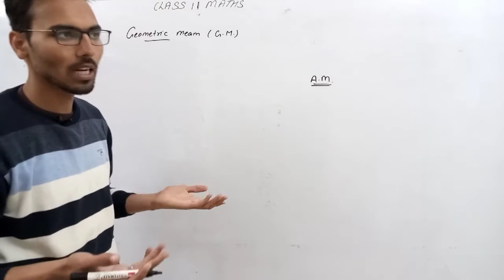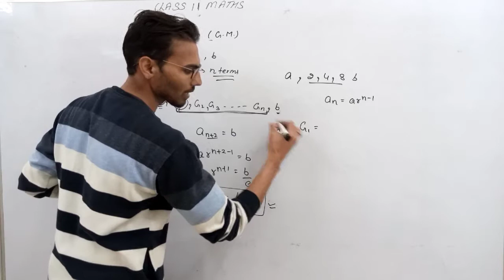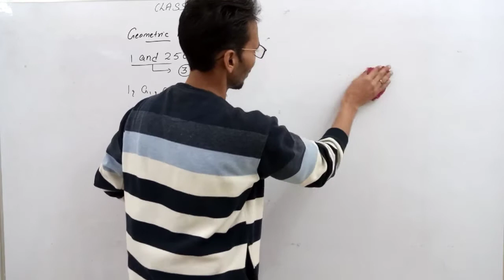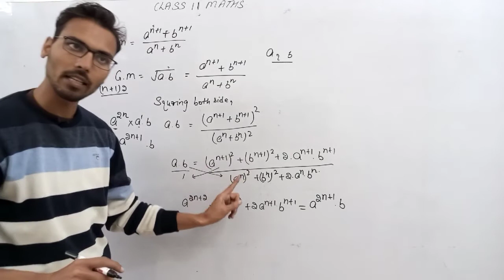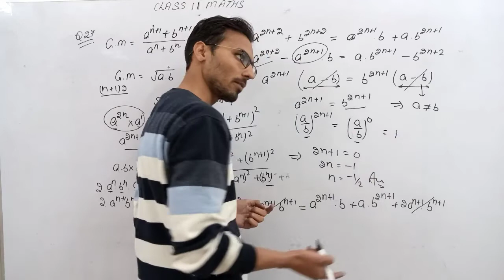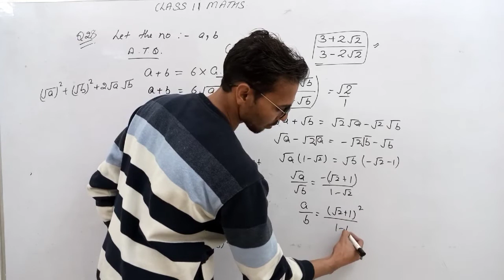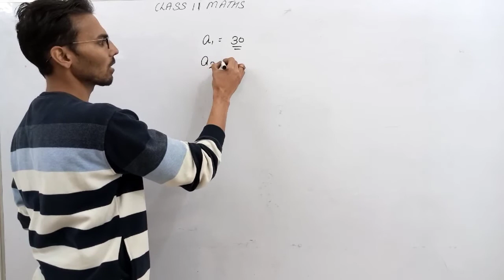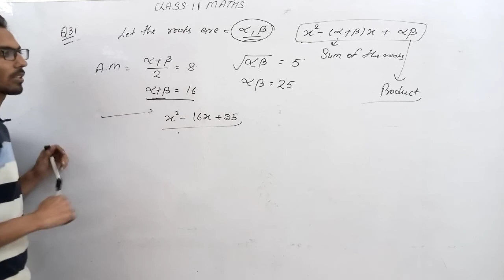geometric mean sequence and series class 11 maths ncert exercise 9.3 question no 26 to 32